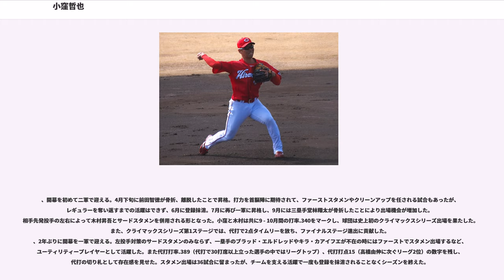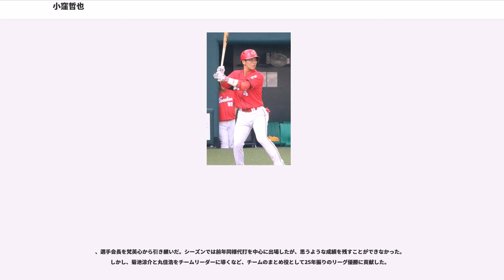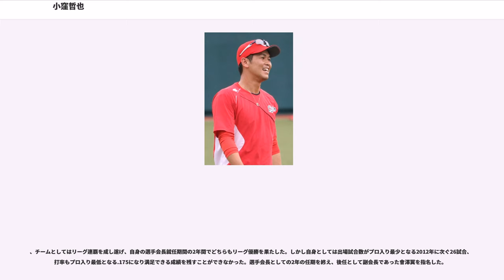小窪哲也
小窪 哲也（こくぼ てつや、1985年4月12日 - ）は、奈良県葛城市出身のプロ野球選手（内野手）。右投右打。広島東洋カープ所属。

野球を始める前は水泳をやっていたが、交友関係を広げるために磐城小1年から「磐城デンジャーズ」で野球を始め「香芝ボーイズ」に移り、5年生で全国優勝。6年では日本代表として世界大会に出場。白鳳中（香芝ボーイズ中学部）では日本代表の4番・主将としてアジア大会に出場した。

PL学園から青山学院大学に進学。小学校から大学まで全てのチームで主将を務めた。ポジションは、高校時は遊撃手、大学時は二塁手・遊撃手。子供の頃、プロ野球は近鉄ファンだった。

大学では東都大学リーグで4度のベストナインに選ばれた。2007年の春季リーグ戦では、打率3割7分3厘で首位打者のタイトルを獲得。リーグ通算95試合出場、344打数93安打、打率.270、7本塁打、39打点。第36回日米大学野球選手権大会日本代表では主将を務め、米国開催では初優勝となった。北京プレオリンピック野球日本代表にも1次登録されていた。

2007年11月19日、プロ野球の大学生・社会人ドラフトで、広島東洋カープに3巡目で指名された。指名挨拶を受けた翌日のスポーツ新聞ではプロでの目標である「2000本安打達成」と書いた色紙を片手にたい焼きを食べる写真が使われた。11月23日、推定契約金7500万円、年俸1200万円で仮契約し、入団。入団会見では大学の先輩、高須洋介のような勝負強い選手になることを目標に掲げた。背番号についてはルーキー時「12という番号は投手っぽくてあまりピンと来ませんね。将来は一桁か25番がいいですね」と述べており、2010年からは4番に変更された。

、春季キャンプは一軍スタートが決まったが、キャンプ直前の自主トレ期間中に広島名産の生ガキを食べ過ぎて体調を崩し、練習を数日間休む。キャンプには問題無く参加したが、2月中頃には二軍に降格。そのまま開幕一軍を逃したが、ウエスタン・リーグでは2番に定着して好調を維持。4月26日に一軍初昇格、同日の対横浜ベイスターズ戦で8回に高橋建の代打としてプロ初出場し、送りバントを決めた。4月29日対読売ジャイアンツ戦で8番遊撃手としてプロ入り初スタメンをはたし、2打席目で初安打を記録。3打席目で初打点をあげた。5月4日の対横浜戦では寺原隼人から決勝タイムリーを放ち、初のお立ち台に立っている。この試合の解説を務めた大下剛史は、「今までのカープに足りなかった内野手が現れた」と評した。初昇格後は二軍に降格することなくシーズン最後まで一軍に残った。梵英心の不調もあって遊撃手を守ることが多かったが、二塁手や学生時代はほとんど守らなかった三塁手もこなすなど活躍した。

、ベテラン石井琢朗が加入し、キャンプから遊撃手のポジションは激戦区となり、初の開幕一軍入りを果たす。ところが首脳陣から復活の期待が大きかった梵や安定した守備力のある石井の影に隠れ、スタメンでの出場は少なく、代打でも結果を残せなかったこともありシーズン中盤には二軍落ちを経験する。8月には梵の二軍降格による入れ替え（この時小窪は由宇球場で二軍の試合に出場しており、突然の呼び出しで試合を早退した）によりスタメンで出場する機会が増え、打率は3割以上を保ち、2番を打つ試合が多くなる。終盤は相手先発投手の利き手にあわせて石井と併用された。最終的には前年と比べて出場機会は減る形となったが、打率や出塁率などは前年より向上した。一方で遊撃の守備では20試合以上も出場試合が減ったのに前年と同じ6失策を記録した。しかし、シーズン終盤になるとファインプレーを度々見せるなど課題の守備も向上した。

、遊撃のポジションこそ梵に明け渡したが、ジャスティン・ヒューバーの不振から栗原健太が三塁から一塁に戻ったことで空いた三塁のレギュラーを任された。しかしシーズン序盤から打撃不振に陥り、守備でも打球の速い三塁の守備に苦戦し、63試合で10失策を記録した。調子が上がらないまま徐々に石井と併用され、また夏場には好調な岩本貴裕が一塁のレギュラーに定着したことで再び栗原の守備が三塁メインになったため、スタメン出場の機会をさらに失った。10月に台湾で開催された第17回IBAFインターコンチネンタルカップの日本代表に選ばれ主将を務めた。

、開幕はベンチスタートであっ...